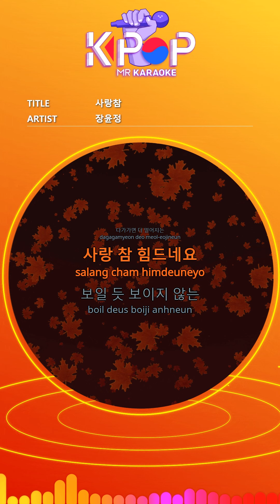[KPOP MR 노래방] 사랑 참 - 장윤정 (With Melody Ver.)ㆍLove Charm - Jang Yoon Jung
[Eng-Sub]

Uneventful
I'm so sad
More
It's hard to love.
Unseen
Love is so sick
I feel sorry for your heart
It's okay.
How are things going?
Than the pain of losing love
It's easier to bear.
Can you hear me?
My sad love
Do you see love?
My sick love
It's okay.

ⓒMusicen. MR